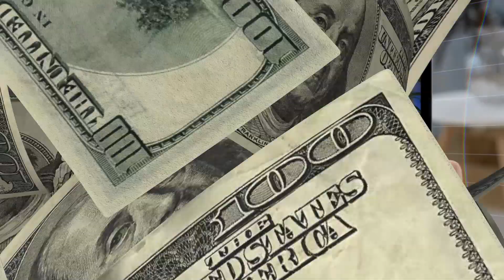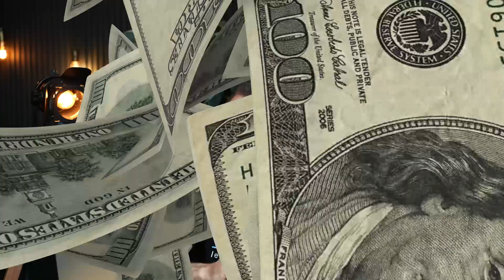Step By Step | How To Close Your First Wholesale Deal In 30 Days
Discover the Ultimate Deal-Closing Strategy: Fast Cash, Equity Exchange, and Targeted Marketing Secrets Revealed! 💰🔑🚀

👉 Want to be coached by me on real estate investing so you can achieve true financial freedom?

👉 Join my FREE Facebook community where I host weekly LIVE trainings

👉 Get instant access to my step by step $1,000 virtual wholesale course for FREE

👉 The nation’s #1 dispo company for selling wholesale deals fast!

👉 Join the best real estate investing mentorship and community on earth

👉 Partner with me on deals. The fastest & easiest way to make 6 figures a year

👉 The #1 CRM for real estate investors to close deals on autopilot

How to wholesale real estate step by step. How to wholesale houses step by step.
How to wholesale real estate with no money. How to wholesale houses with no money.
How to wholesale real estate virtually
How to wholesale houses for beginners. The beginners guide.
How to wholesale real estate for beginners
How to wholesale houses virtually. How to wholesale real estate virtually
How to wholesale real estate free training
How to wholesale foreclosures
Wholesaling real estate contract
Wholesaling real estate cold calling
How to wholesale houses 101. Wholesaling real estate 101
How to start wholesale real estate